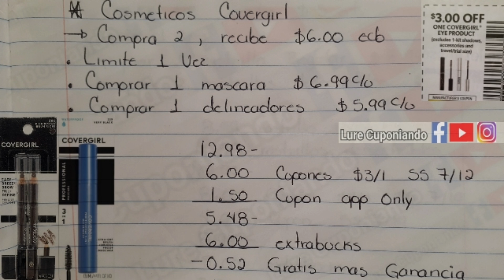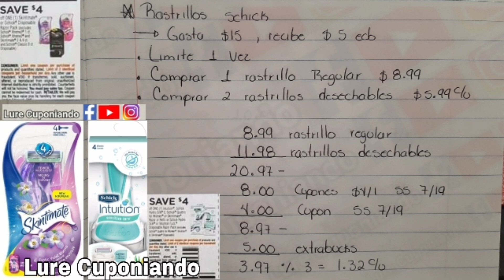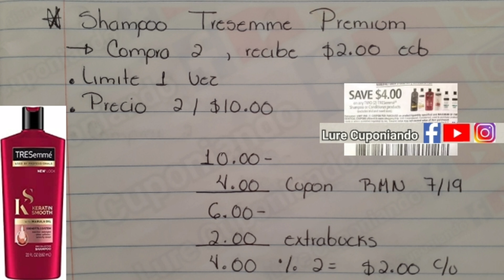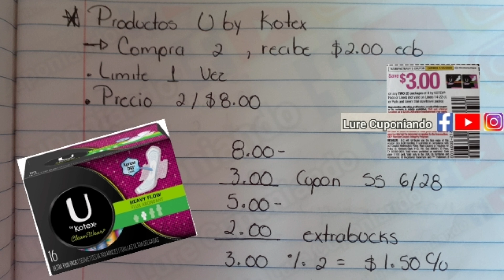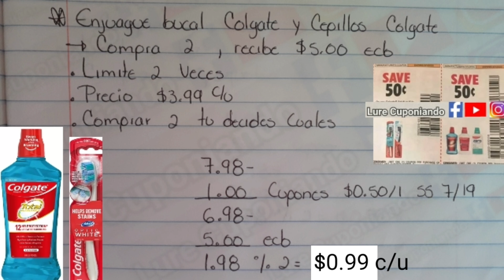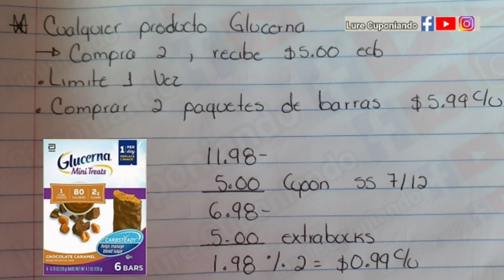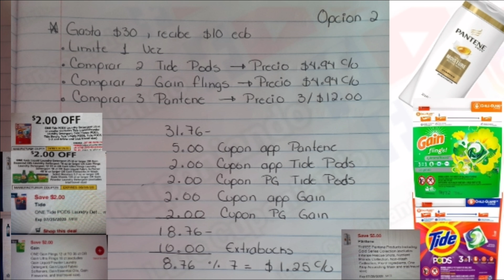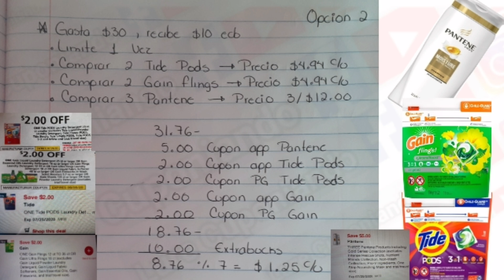💰 Super precios en CVS / Plan de ofertas 👉 7/19/20 - 7/25/20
compras con cupones en CVS

🌸 Gana dinero viendo videos en la aplicacion de Zynn aqui te comparto el link a la app
y tambien aqui te comparto mi codigo de Referencia para esta aplicacion de Zynn ➡️ 55LRFWS